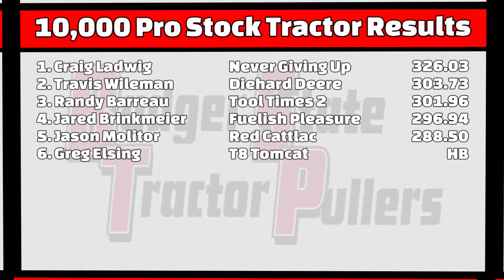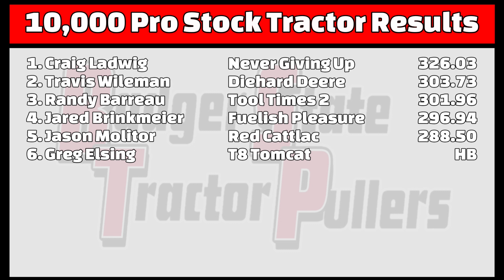2023 BSTP Pulling For Hope 10,000 Pro Stock Tractors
2023 Badger State Tractor Pullers
Pulling For Hope
June 10, 2023
Sauk County Fairgrounds
Baraboo, WI
10,000 Pro Stock Tractors